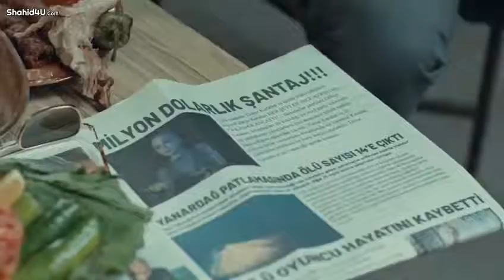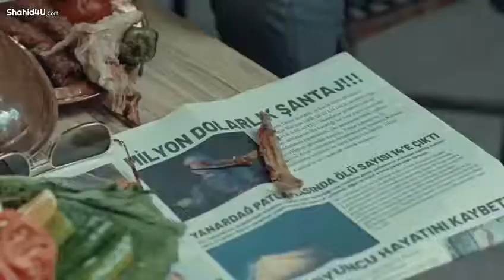مسلسل حياة جديدة الحلقة 3 القسم 2 مترجم